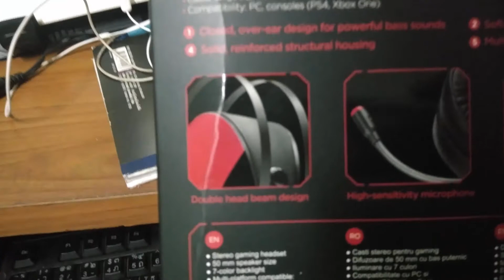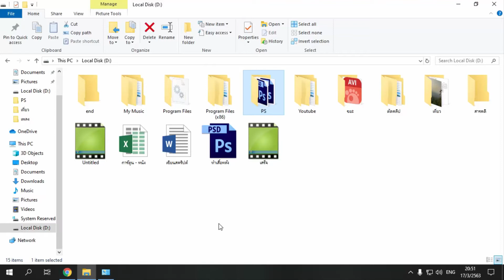MARVO H8660 - Review #9